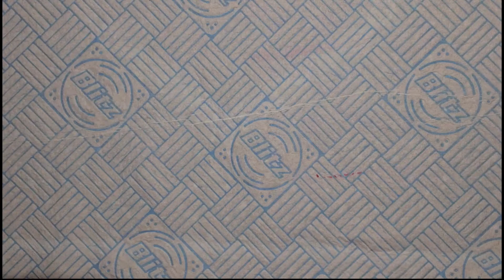GEL POLISH NAIL ART | NAIL STAMPING | I NEVER PROMISED YOU A ROSE GARDEN | PRESS-ON NAIL SET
Press-on gel nails and stamping